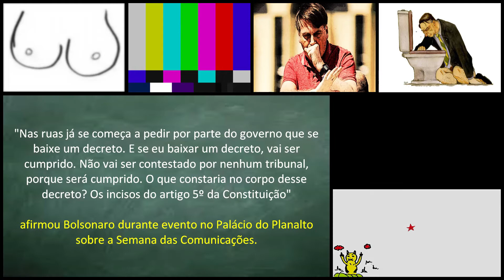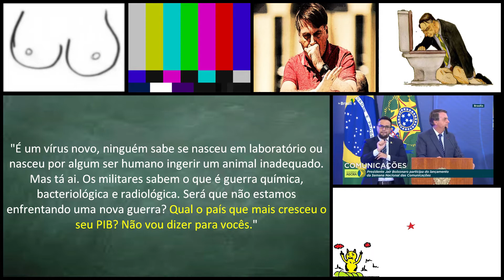Cortes do Abuja | idiota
Errata:

Disse Andreazza e queria dizer Constantino.

Desculpe-me Andreazza.